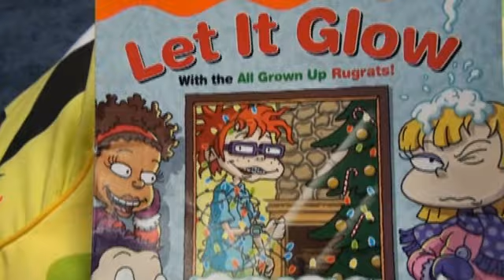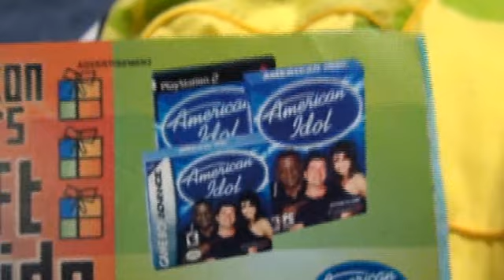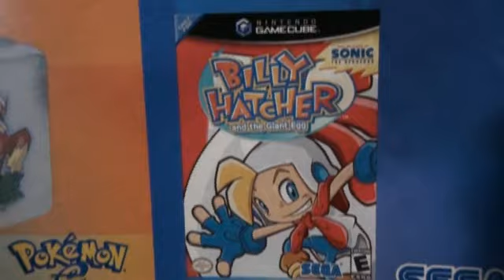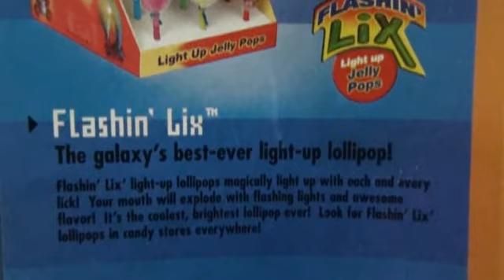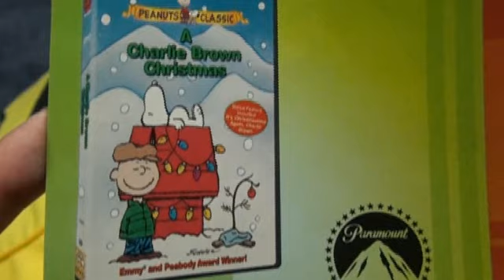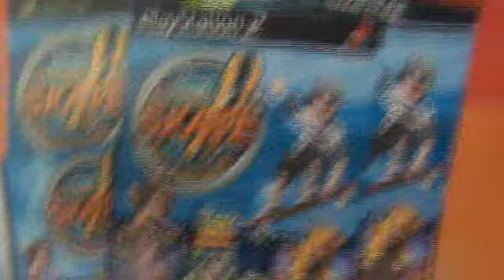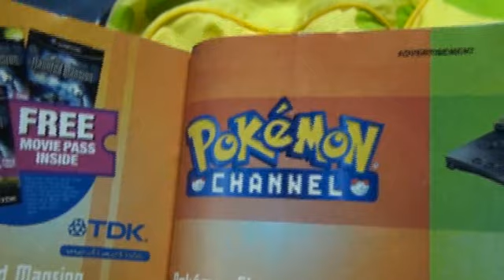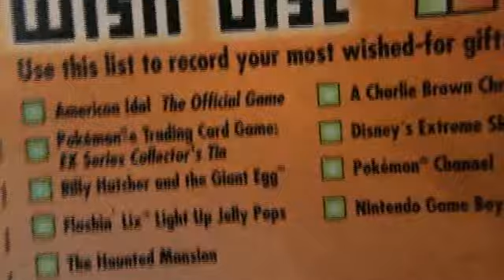Christmas Toys From the Year 2003!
I look at more toys and games from the past.